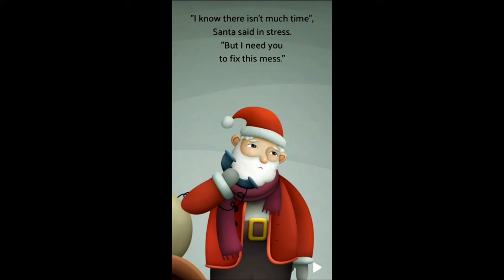Moonlight Express / breaking Christmas game / IOS Gameplay/ 1440 K Support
Seller: Damir Stuhec